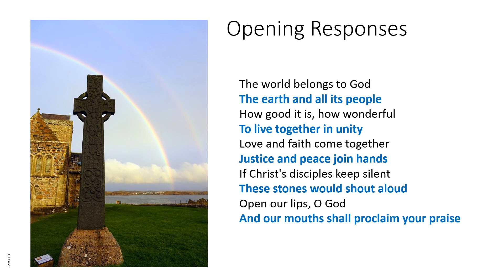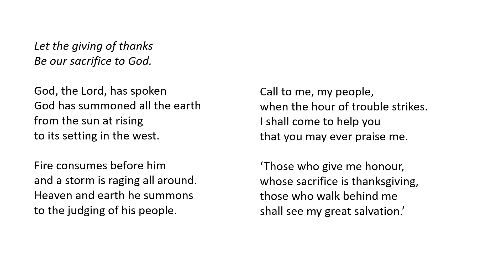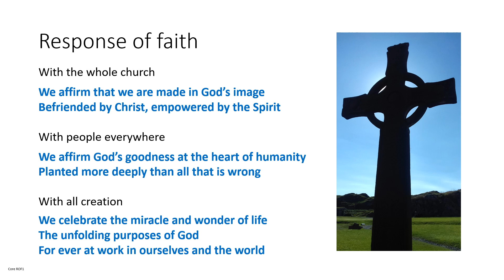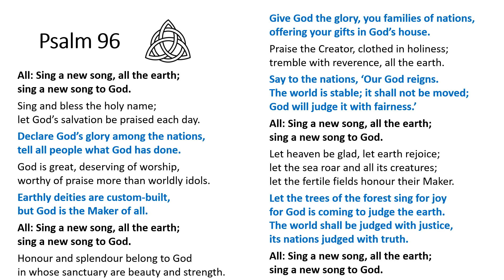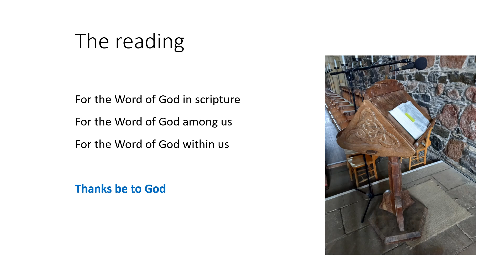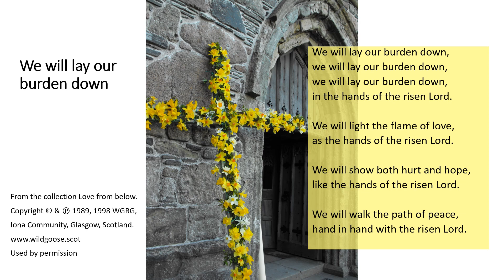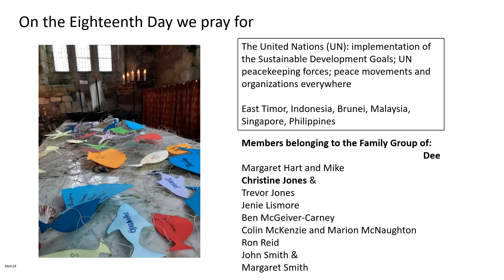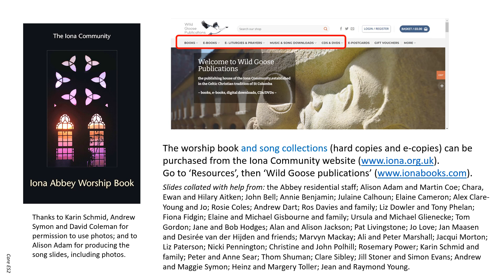Morning Worship with the Iona Community Monday 18th July 2022